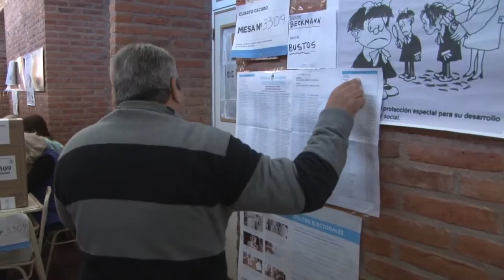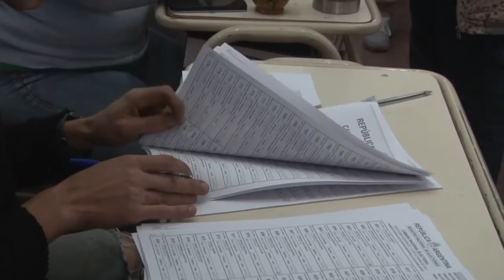RAMON GRANEROS ANALISIS DE LAS ELECCIONES 2017